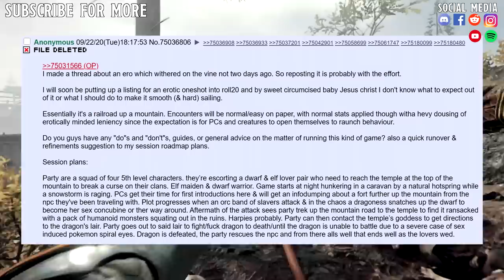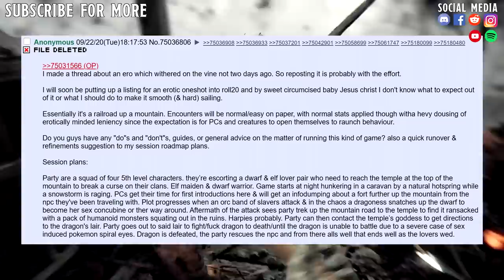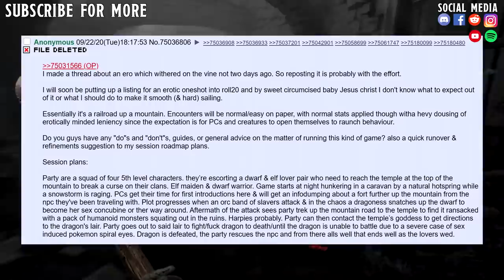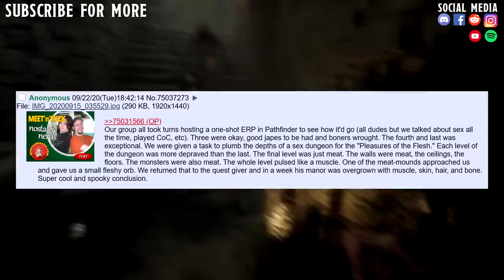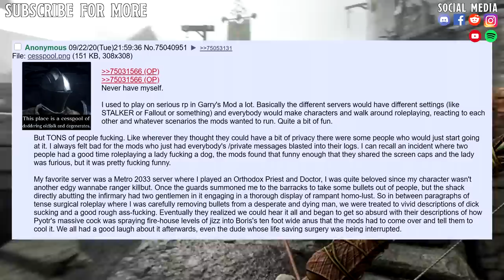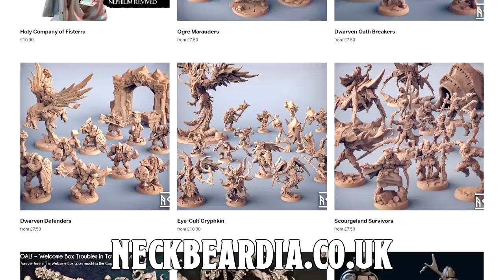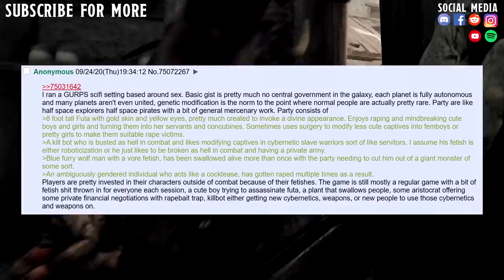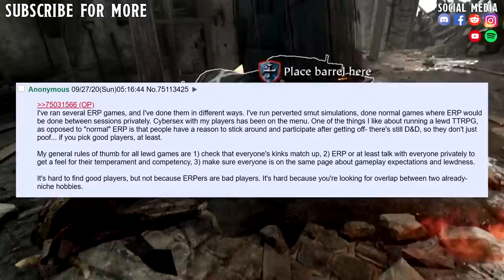The DOs & DONTs Of ERP